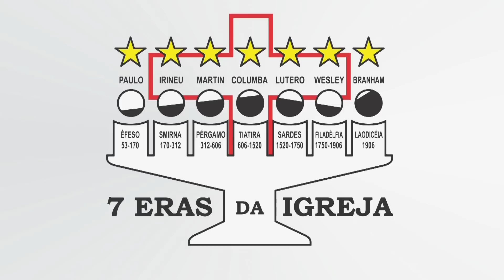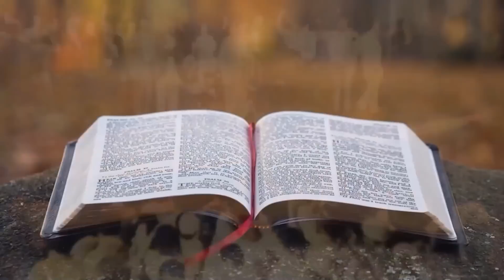03.10.2022 - Segunda: Culto de Oração - 04.01.2021 - Pr. Joaquim Gonçalves